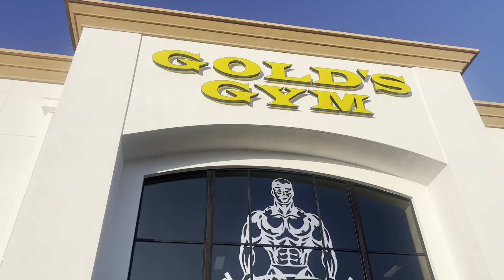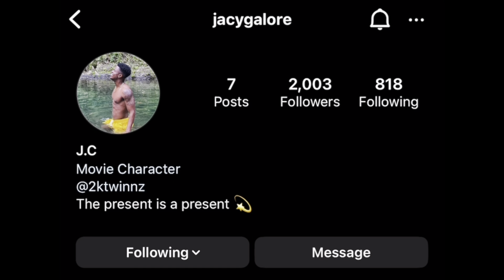Annoying my Twin in Target!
Appreciate you guys for watching the video! Can’t wait to show y’all what’s to come.